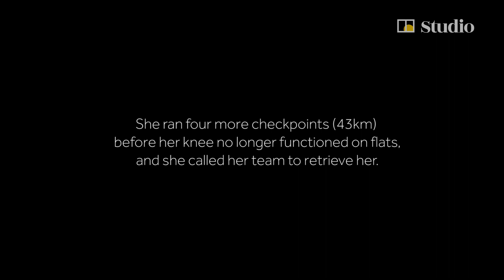Ultra runner reflects on her journey to running 100k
It’s like an addiction,” says property agent Sayaka Matsumoto who switched from hiking to trail running two years ago. She recently participated in the HK100 with the elevation gains of 5,300 metres (17,400 feet), 14 times the height of New York’s 102-storey Empire State Building, throughout the 103km route.